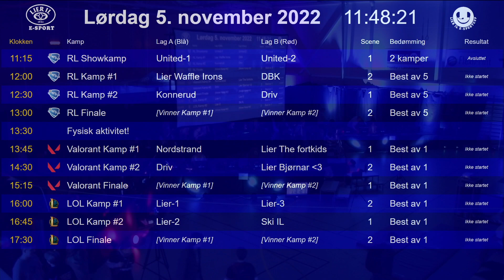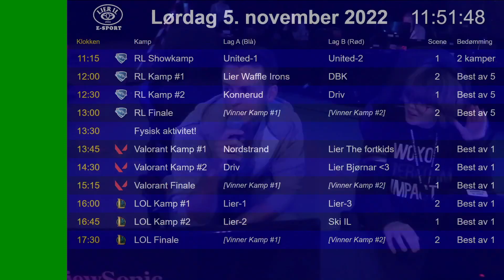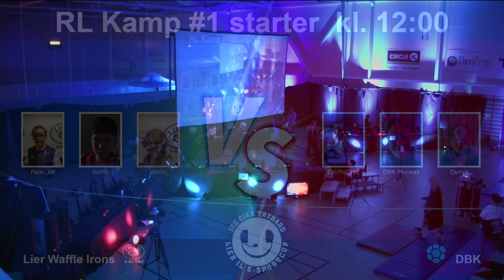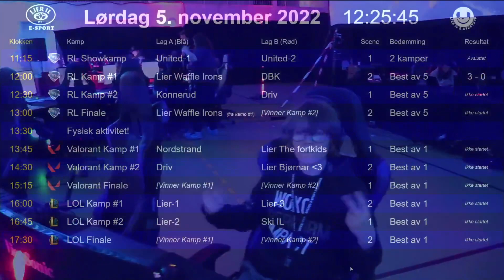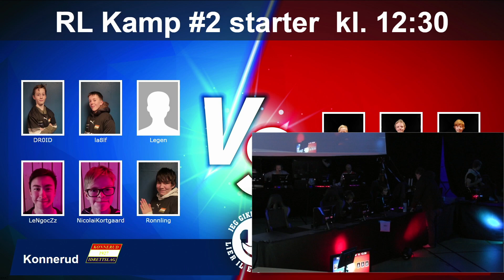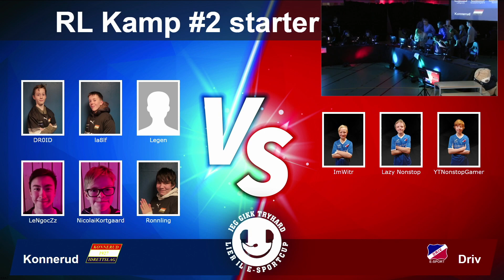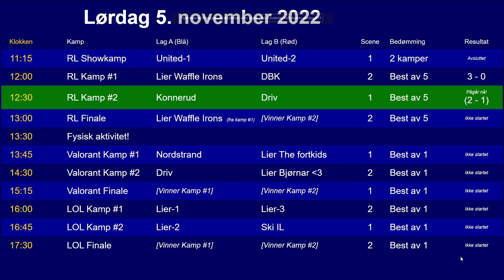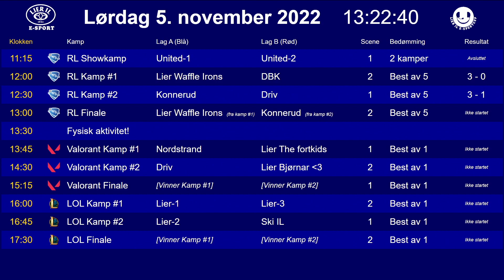Lier IL e-sportcup 2022 Lørdag del 1